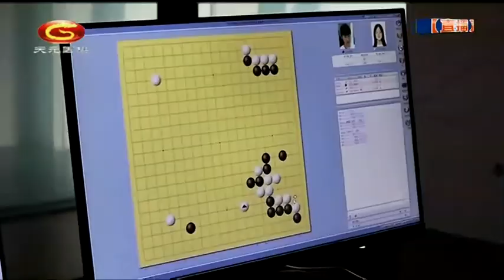20220523天元围棋赛事直播2022三国女子擂台赛第2局 吴依铭VS李瑟珠（丁烈、仇丹云）